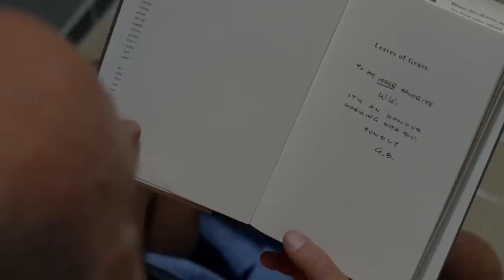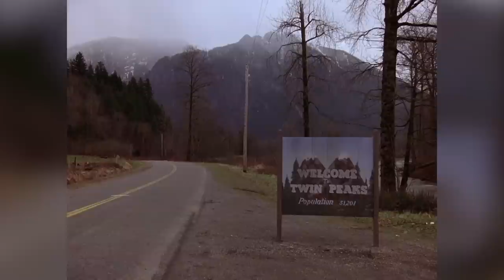The Greatest Season-Ending Cliffhangers in TV History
From Zombies to presidents, borgs to cowboys, London to Springfield, the best tv cliffhangers know how to leave our jaws on the floor.

Lost | 0:00
The Good Place | 1:11
Yellowstone | 2:19
Friends | 3:15
Dallas | 4:29
The Simpsons | 5:24
Breaking Bad | 6:37
The West Wing | 7:38
Star Trek: The Next Generation | 8:47
The Walking Dead | 9:59
Game of Thrones | 11:07
Twin Peaks | 11:52